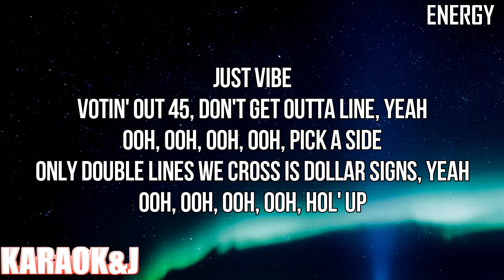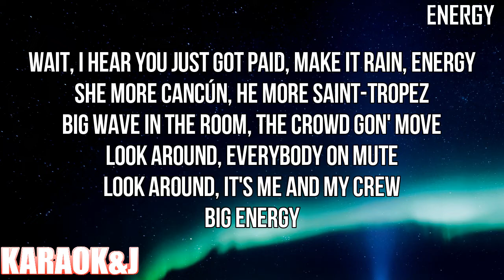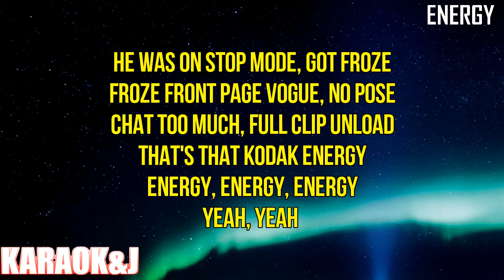ENERGY - Beyoncé ft. BEAM (Instrumental Karaoke) [KARAOK&J]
Beyoncé ft. BEAM - ENERGY (Karaoke Version)

Watch the Karaoke Video of the song "ENERGY" by "Beyoncé" ft. "BEAM" From "Renaissance" made by KARAOK&J.